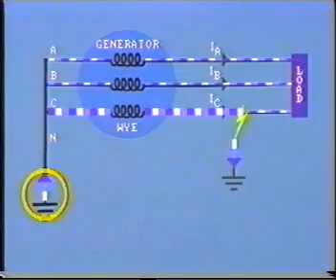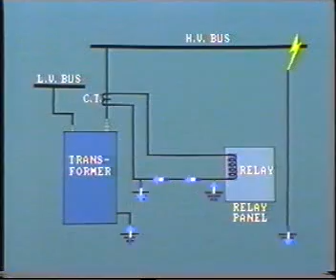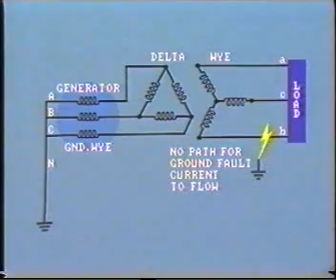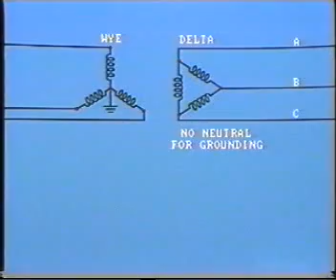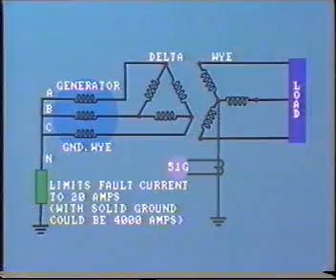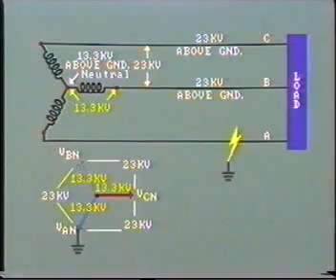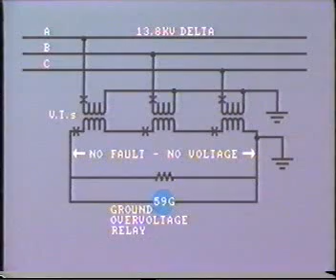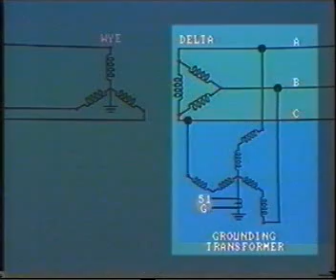System Groudning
Power Systems Grounding Practices